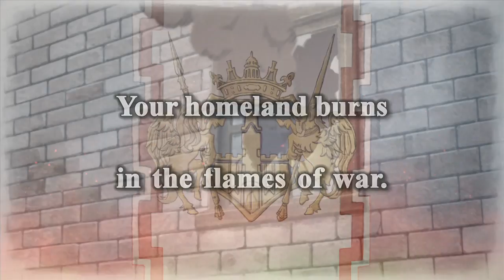Valkyria Chronicles 2: The Gallia Royal Military Academy [trailer]